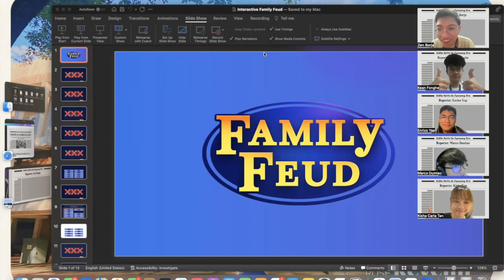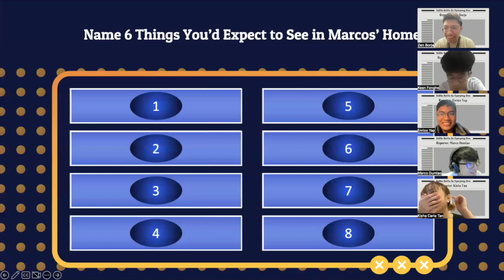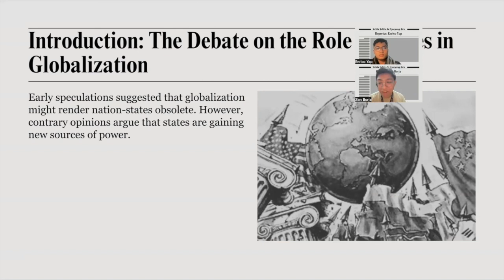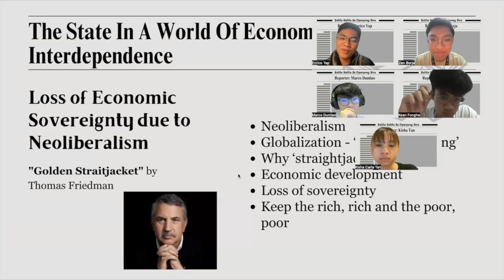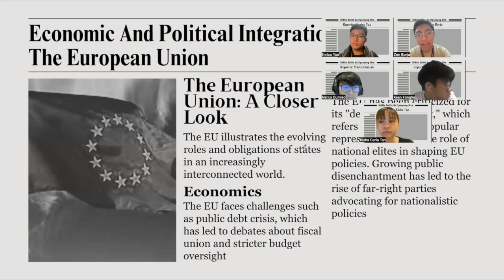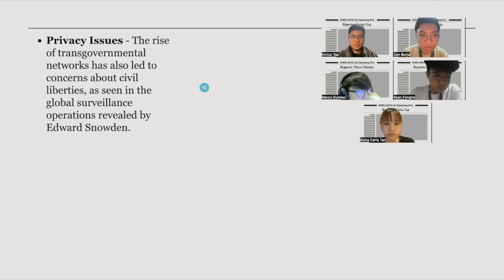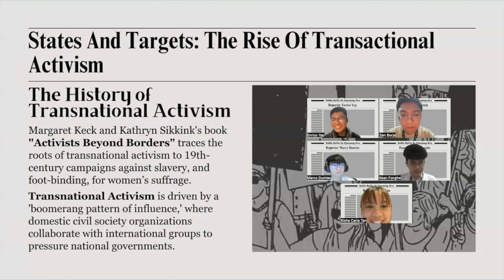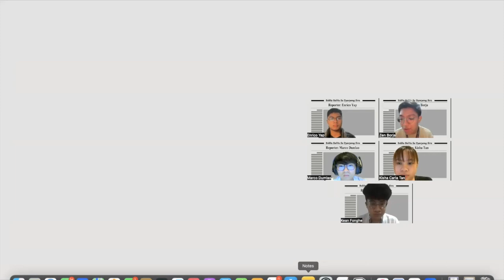GROUP 1 POL GLOBALIZATION - SOCSC12